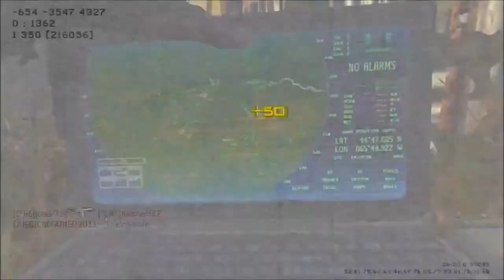Modern Warfare 3: Kill Confirmed 'Hey it's G.V.T.V' [HD] (Gameplay/Commentary)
My first video and gameplay and commentary and the first time I can be bothered.